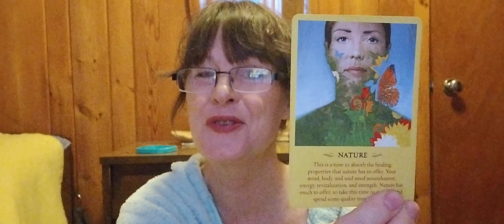Calling on Archangel Michael for safety and security with Reiki🙏See yourself in Nature🌲Grounding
Souls Truth Self-Awareness, Love
My Book: Touched by a Starr: Animals, Number, Coins & Feathers - Signs to Guide Your Journey

Please check with your medical professional before doing any exercises, stretches, or routines on my channel. I am NOT a medical, mental health professional, or naturopath. My videos, information and content are NOT intended to diagnose or replace medical or naturopathic professional help. My videos are made to help bring relaxation to help with healing. Any content, information or products associated with Gina Marie Empey are for general discussion and entertainment purposes only. They are NEVER meant to replace medical or naturopathic professionals. I am not providing a warranty on the effectiveness from my experiences.